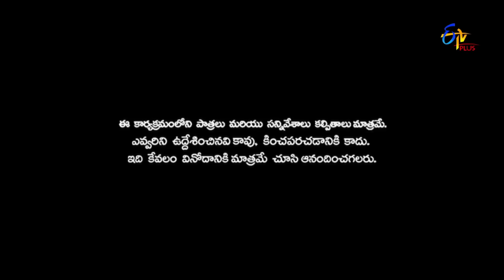Faima, Saddam, Nooka Raju, Rithwika Sri & Praveen Hilarious Comedy Skit’s | Patas 2 | Etv Plus